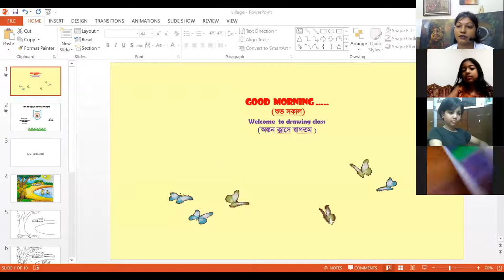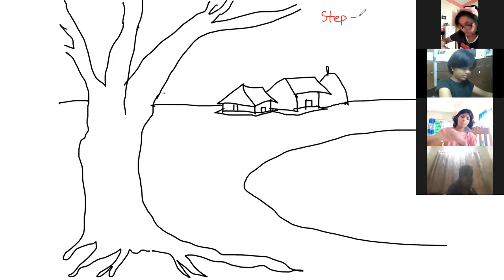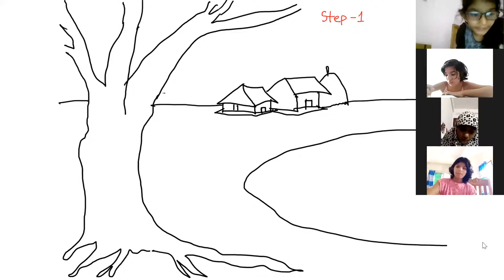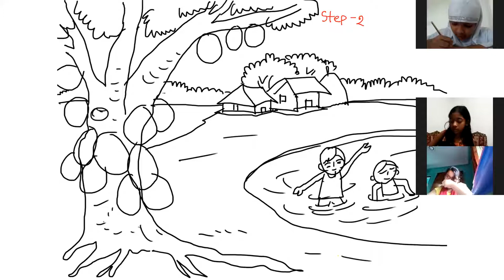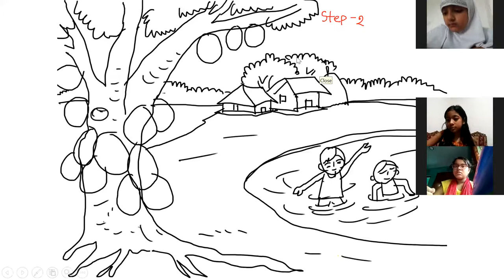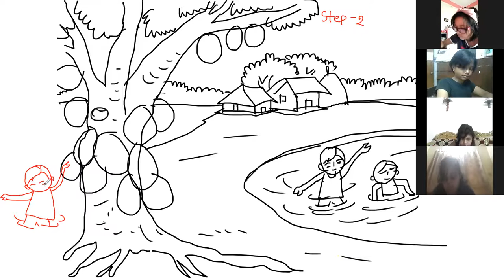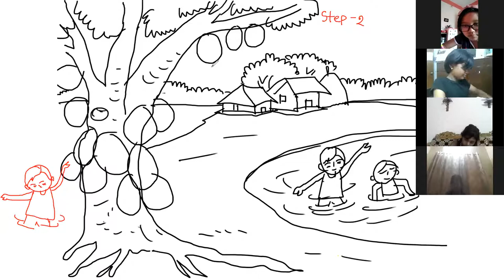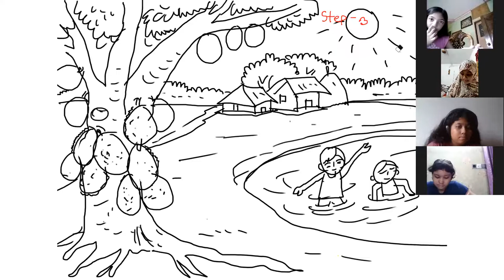Class Three B.V . Morning 14/ 06/ 2021, Shaheed Bir Uttam Lt. Anwar Girls' College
This is a drawing & educational channel. how to draw step by step  and an easy way to draw pictures? Basic rules for drawing . Educational channela for kids. Draw picture while playing. Kids can learn to draw and paint on this channel.

Thanks